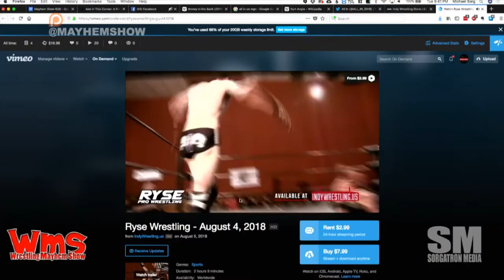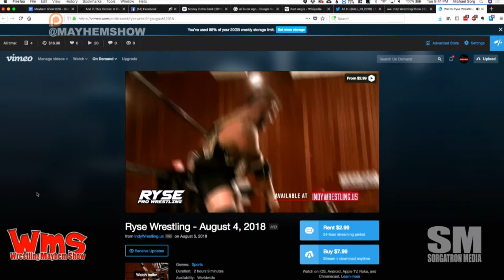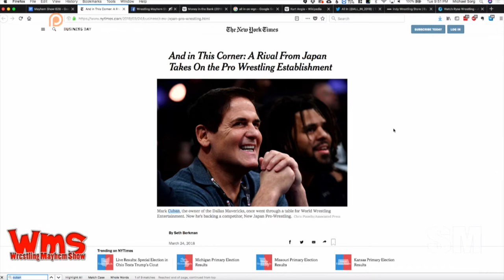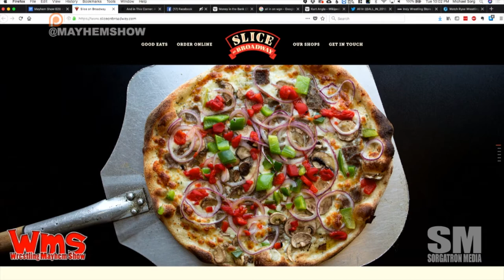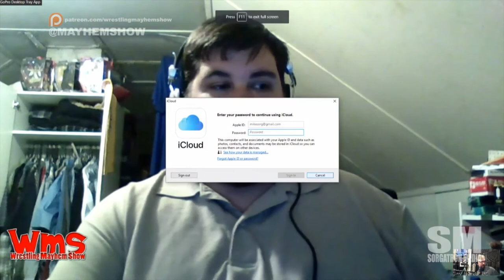Wrestling Mayhem Show 629: Where Do You Put All The People?!?!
Matt Conard and Bradley are in studio this week to talk wrestling news and views with Mad Mike and Sorg.  This week's topics include:

    Matt Light was supposed to be on the show, but had to cancel - for some good reason, guys. So, we got a different Matt to replace him! We've got Matt Conard!
    There's big news from this week - Ronda Rousey had her first match on WWE RAW.
    We don't know about you, but we were a little scared for Alicia Fox in her match against Ronda Rousey.
    Bradley watched wrestling with his dad. And, his retelling of the experience is amazing.
    Everyone has opinions about how WWE is currently utilizing Ronda Rousey.
    Did you know WWE isn't the ONLY wrestling company out there?
    All In is looking great, guys!
    OH: I've heard things. Like the ICP Great Milenko album.
    All In is going to be available on Fite TV and Honor Club. The pre-show will be on WGN.
    Stephen Amell v Christopher Daniels?!?!?
    Matt Conard is going to be in a bouncy house...in his cloak. You're welcome for that visual.
    Matt Conard is telling knock-knock jokes.
    Mark Cuban is headed to New Japan to take on WWE.
    This week's Big Question: If the Hall of Fame had a cap, and you had to take someone out to put someone in - who would you put in, and who would they replace?
    We're talking about the WWE Evolution commentary team announcement!
    Kane is an elected official, guys. *head scratch*

Shout out to Marshall Gambino who will be facing off against Chest Flexor in a cage match for the FINAL match of Gambino's career with IWC Wrestling.

Follow our stable on Twitter: Matt Conard (@ReaperMattC), Bradley (@HeelBradley), Mad Mike (@MadMike4883), and Sorg (@Sorgatron).